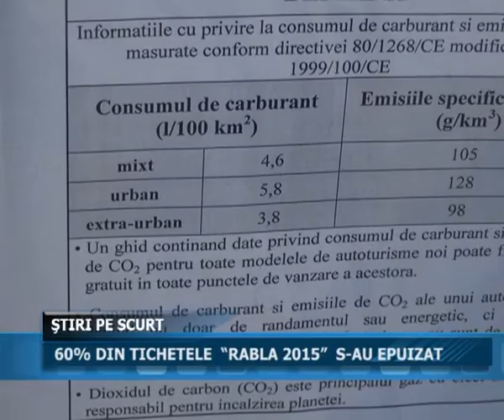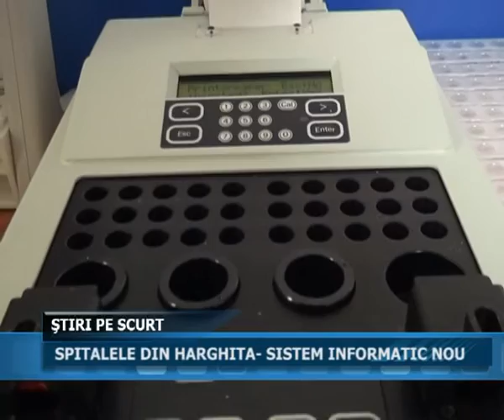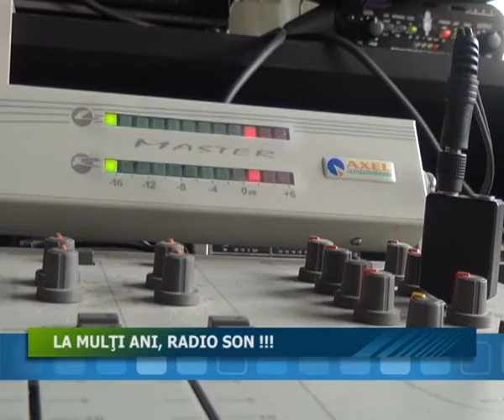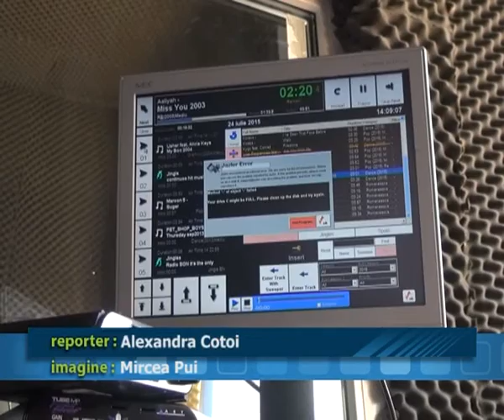24 07 2015 JURNALUL STII TV